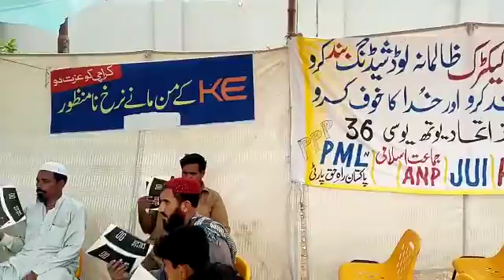Fixit protect against k-Electric